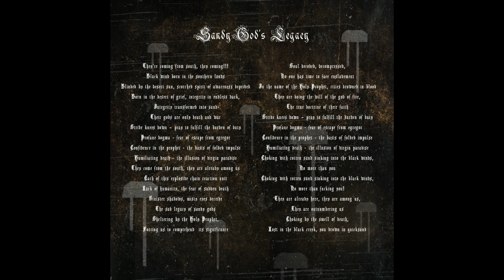Dwellstorm Borned -Sandy Gods Legacy (Manifestation of Fractal Reflection Full-length:2017)